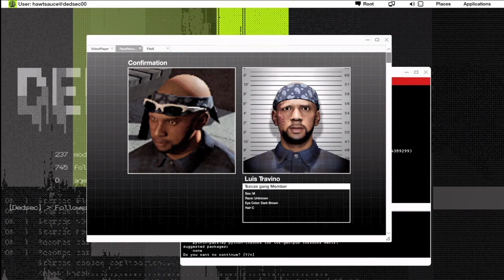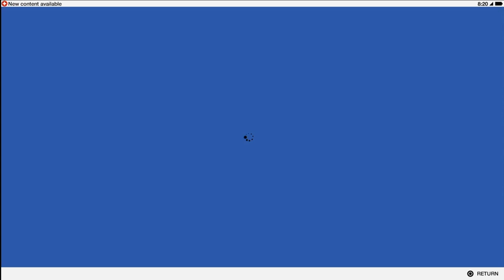D3DS3C 4 L!F3